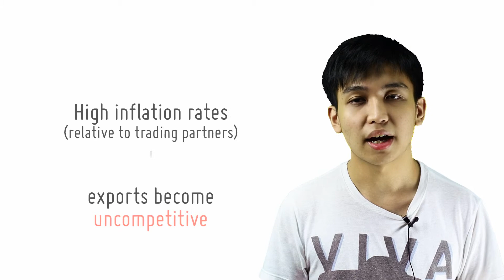Balance Of Payments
[13/16]
by openlectures

You have just learnt that Fiscal Policy can help curb inflation; now draw links to inflation and a healthy BOP for yourself and think about how Fiscal Policy can come into play before watching this video.